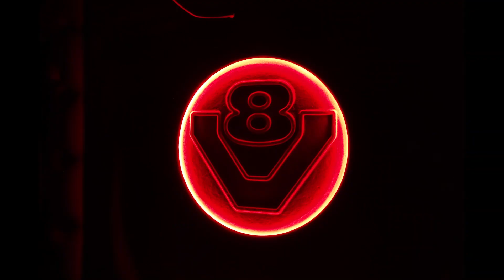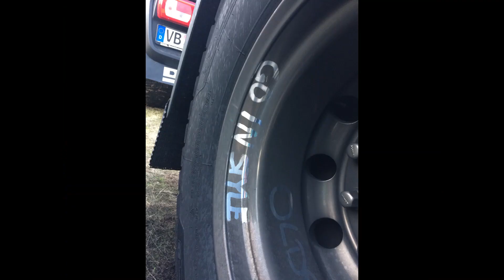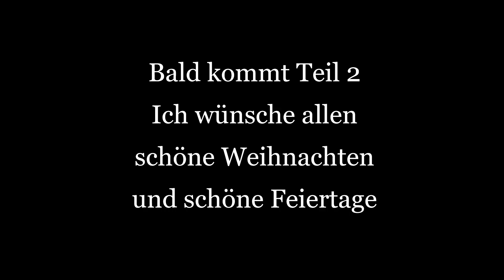Truckspotting Jahresrückblick 2022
2022 geht langsam zu Ende es wird Zeit mal das Jahr revue passieren zu lassen. Bald kommt Teil 2 mit den Videos von diesem Jahr. Ich wünsche euch schöne Weihnachten, schöne Feiertage und einen guten Rutsch ins neue Jahr.